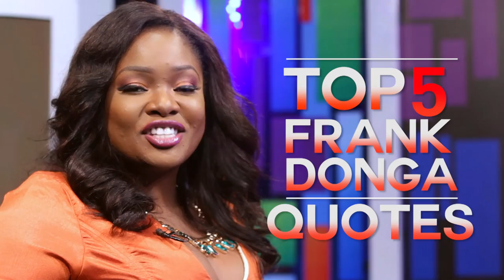THE JUICE S02 E11 - TOP FIVE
This week, Toolz gives us her "top five frank Donga quotes", Stop dilly dallying and check this out, enjoy!!